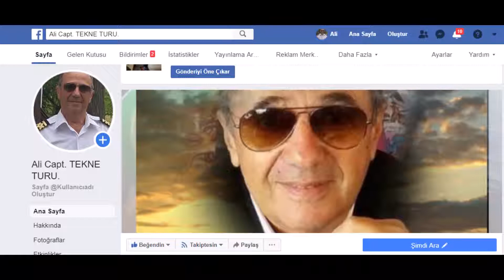Ali Capt TEKNE TURU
Her türlü gezileriniz, yemek, nişan, evlilik teklifi, mehtap turu, deniz ve aklınıza ne gelirse arayın görüşelim.  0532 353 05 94